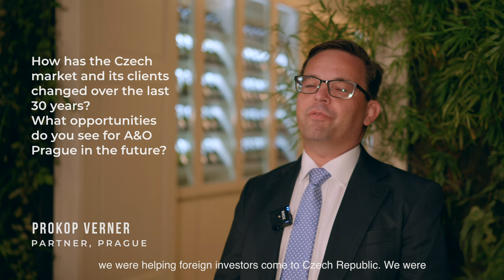30 years in the Czech Republic - Interview with Prokop Verner, Partner